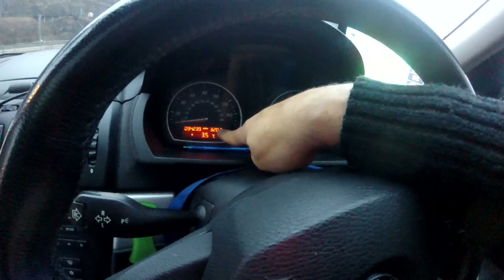Essa e a parte mais top da viagem - Europa de norte a Sul